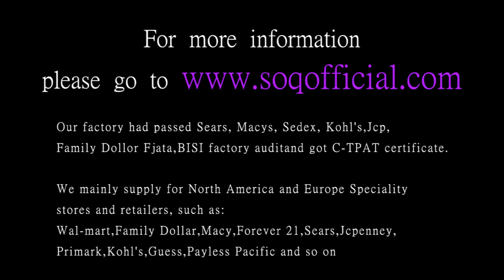Women's Fashion Trend Ring Silver Plated Simple Ring